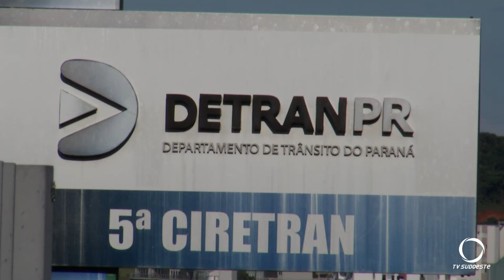Governo do estado anuncia que vai manter as taxas de serviço do Detran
Gestão Pública: Governo do estado anuncia que vai manter as taxas de serviço do Detran, sem alterações de valores em 2024.